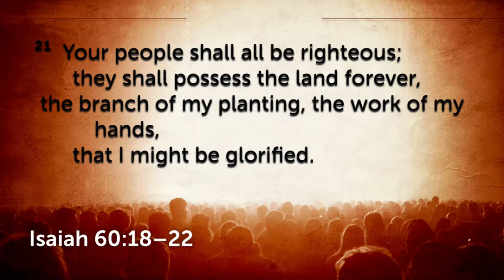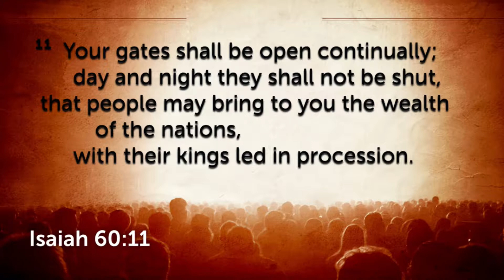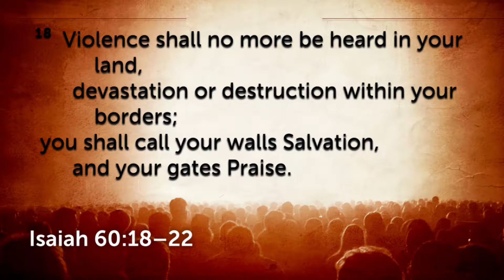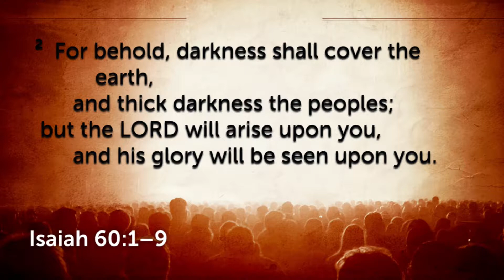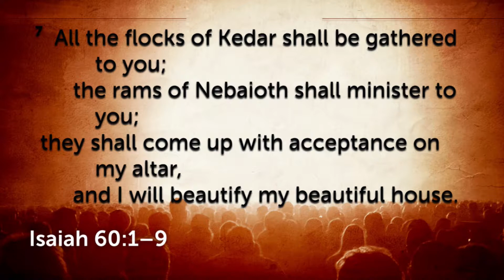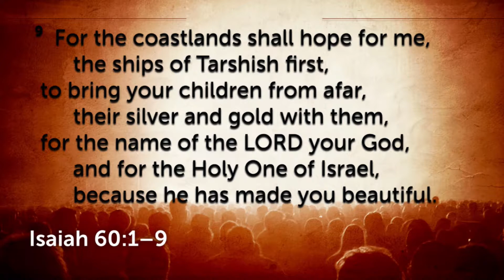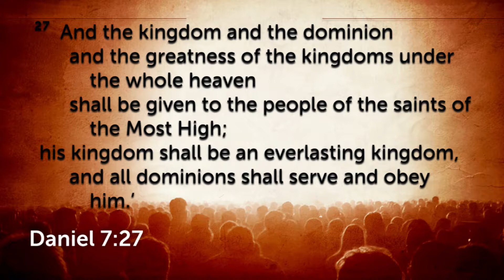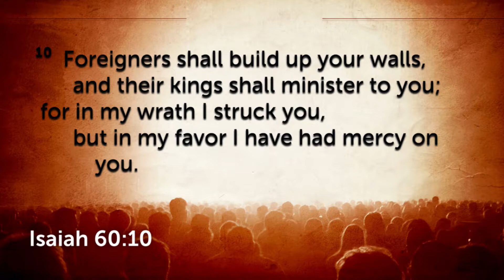When the Saints Go Marching In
07/07/19 Pastor John Guillott